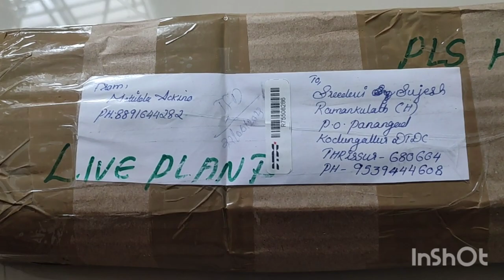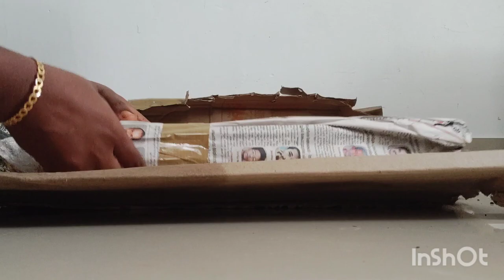online plant unboxing. Silver dragon and Dragon scale 😍.one plant missing 😔 Alocasia babino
online plant unboxing. Silver dragon and Dragon scale 😍.one plant missing 😔. Aglaonema milky white.

plants and pots you tube channel